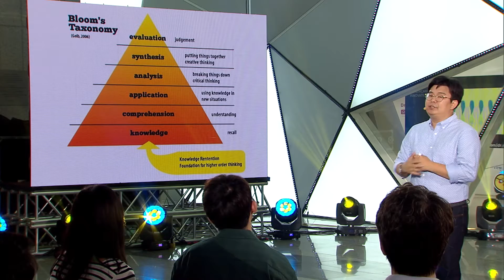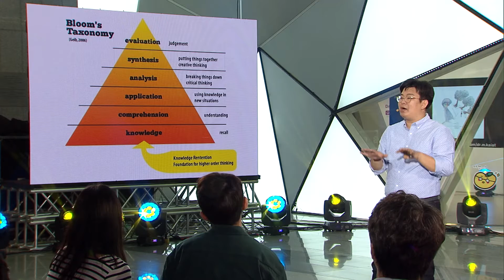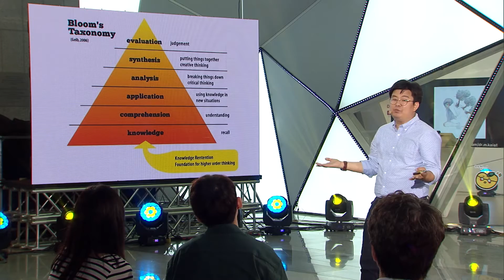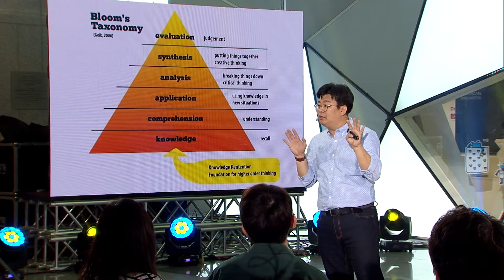Bloom's Taxonomy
2017년 초여름부터 초가을까지...

6월 초부터 시작해서 10월 마지막날 끝났다.
왜 그리 오래 걸렸냐면,
방송에 정치가 끼어들고
사방에 질시와 훼방이 들끓던
내 인생에서 가장 힘든 시기였기 때문,
그날이 문득 떠올랐다.

그래도 정재승 교수님의 강연은
찬란하다.